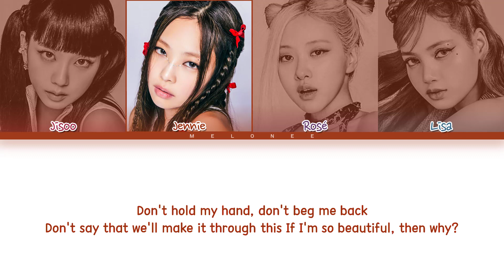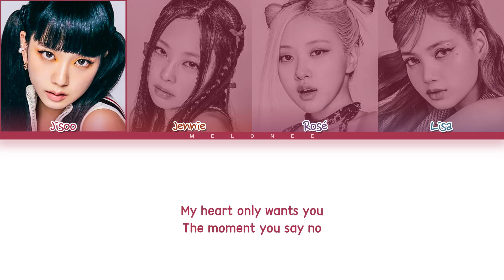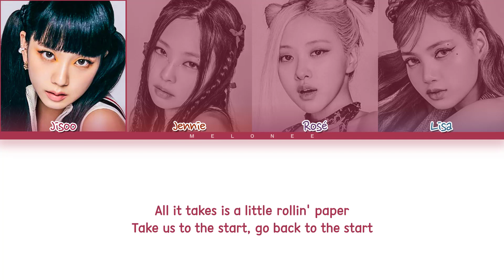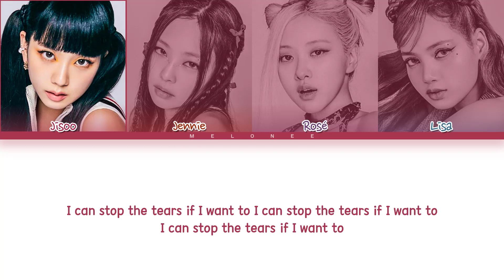BLACKPINK The Happiest Girl Lyrics (블랙핑크 더 해피이스트 걸 가사) [Color Coded Eng/Rom/Han/가사]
🎼Song: The Happiest Girl
📀Album: "BORN PINK"
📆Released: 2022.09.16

블랙핑크
ブラックピンク
blackpink
블랙핑크 the happiest girl
블랙핑크 the happiest girl 가사
블랙핑크 the happiest girl lyrics
blackpink the happiest girl 가사
blackpink the happiest girl mv
blackpink the happiest girl showcase
blackpink the happiest girl 뮤비
더 해피이스트 걸 노래방
더 해피이스트 걸 뮤비
더 해피이스트 걸
블랙핑크 더 해피이스트 걸
더 해피이스트 걸 가사
블랙핑크 더 해피이스트 걸 가사
blackpink comeback
블랙핑크 컴백
블랙핑크 신곡
블랙핑크 더 해피이스트 걸 안무 거울모드
블랙핑크 더 해피이스트 걸 1시간
블랙핑크 더 해피이스트 걸 리액션
블랙핑크 더 해피이스트 걸 해외반응
블랙핑크 더 해피이스트 걸 무대
typa girl
블랙핑크 typa girl
블랙핑크 typa girl 가사
블랙핑크 typa girl lyrics
blackpink typa girl 가사
blackpink typa girl mv
blackpink typa girl showcase
blackpink typa girl 뮤비
타이파걸 노래방
타이파걸 뮤비
타이파걸
블랙핑크 타이파걸
타이파걸 가사
블랙핑크 타이파걸 가사
blackpink comeback
블랙핑크 컴백
블랙핑크 신곡
와이지
YG
blackpink typa girl reaction
blackpink typa girl dance
blackpink typa girl live
blackpink typa girl dance cover
blackpink typa girl line distribution
blackpink typa girl mirror
blackpink typa girl dance tutorial
blackpink typa girl instrumental
blackpink typa girl remix
blackpink typa girl performance
blackpink typa girl 1 hour
blackpink typa girl loop
블랙핑크 타이파걸 안무
블랙핑크 타이파걸 안무 거울모드
블랙핑크 타이파걸 1시간
블랙핑크 타이파걸 리액션
블랙핑크 타이파걸 해외반응
블랙핑크 타이파걸 무대
블랙핑크 타이파걸 노래방
블랙핑크 타이파걸 커버
블랙핑크 pink venom 가사
블랙핑크 shut down가사
블랙핑크 typa girl가사
블랙핑크 yeah yeah yeah가사
블랙핑크 hard to love가사
블랙핑크 tally 가사
블랙핑크 ready for love가사
블랙핑크 핑크베놈 가사
블랙핑크 더 셧다운 가사
블랙핑크 더 타이퍼걸 가사
블랙핑크 더 예예예 가사
블랙핑크 더 하드투러브가사
블랙핑크 더 탤리 가사
블랙핑크 더 레디포러브 가사